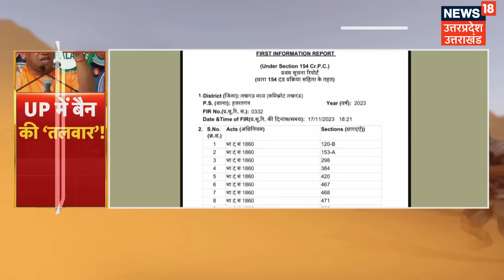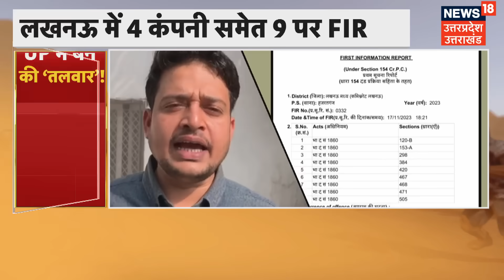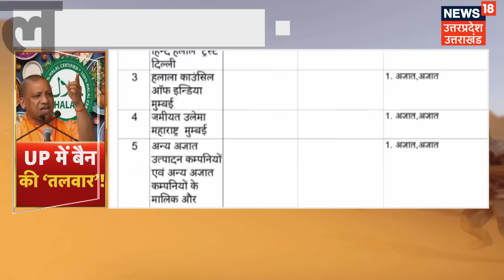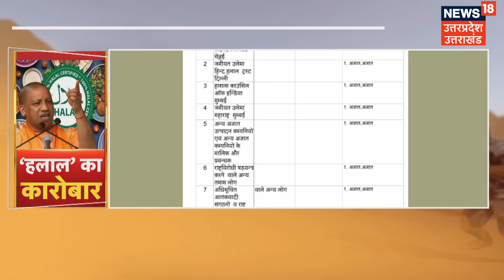Halal Product Ban In UP News: अवैध हलाल सर्टिफाइड प्रोडेक्ट होंगे बैन, CM Yogi की सख्ती का दिखा असर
यूपी की योगी सरकार हलाल सर्टिफिकेशन के नाम पर चल रहा अवैध धंधा पर कड़ा एक्शन ले लेते हुए लखनऊ में 9 कंपनियों पर FIR दर्ज किया गया है. देखिए पूरी रिपोर्ट.